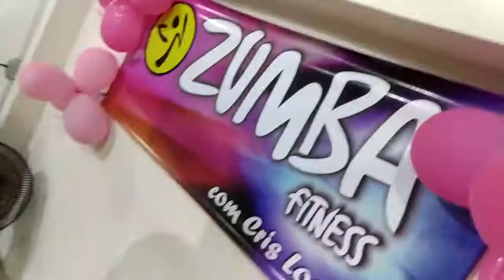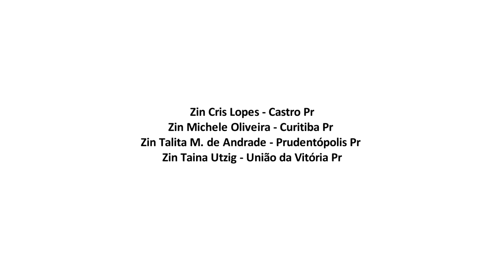Outubro Rosa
🌸 Mesmo na distância a gente se une para fazer o bem 🌸
Castro + Curitiba + Prudentópolis + União da Vitória 💕
E assim encerramos esse mês de Outubro Rosa! Com união e amor! 🙏🌸
Obrigada Zins: Michele P. de Oliveira Talita Mendes de Andrade Marcio Taina Utzig 🙏
Vocês são demais! Toparam o desafio mesmo na correria! Valeu as turmas de vocês que participaram e a minhas turmas! Obrigada! 💗